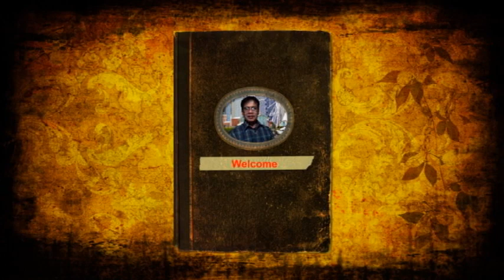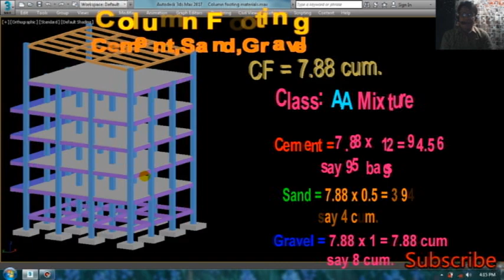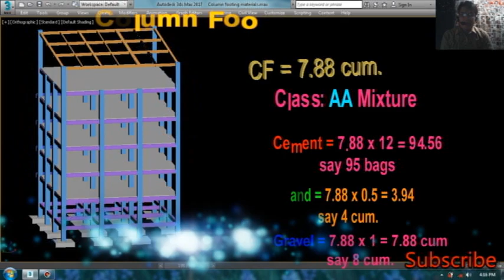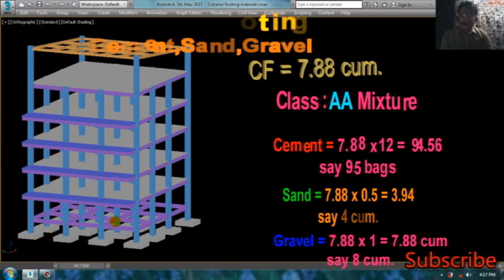PAANO MAG COMPUTE NG SEMENTO,BUHANGIN AT GRABA NG COLUMN FOOTING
PAANO MAG COMPUTE NG SEMENTO,BUHANGIN AT GRABA NG COLUMN FOOTING.AT ANG  Video na ito ay Ginawa nang Math ni Kuya Para sa mga Estudyante at Mga Taong
gustong Madaling Matutong Mag Compute ng Cement,Sand,Gravel ng Column Footing.